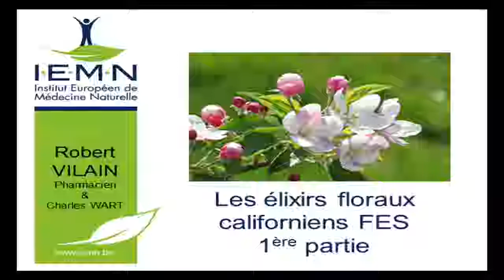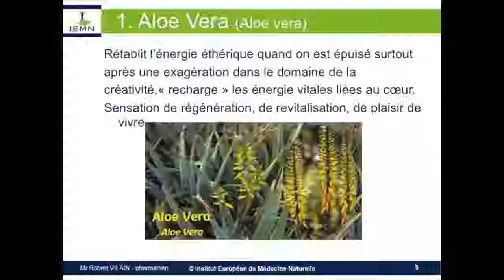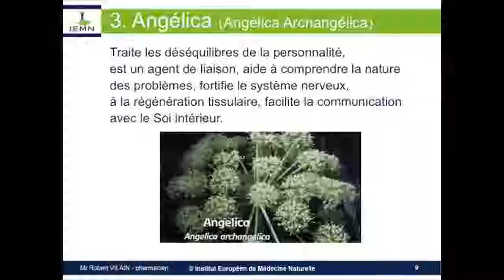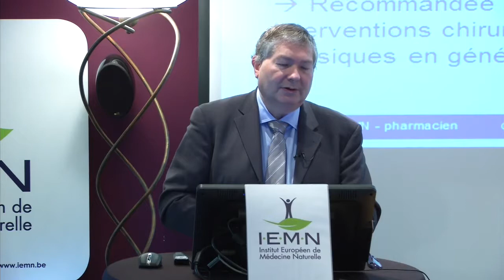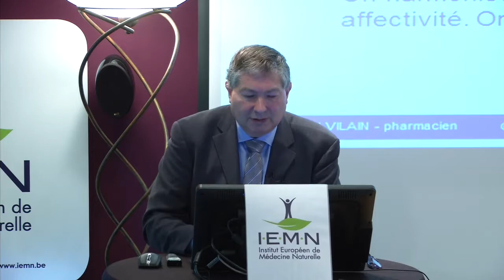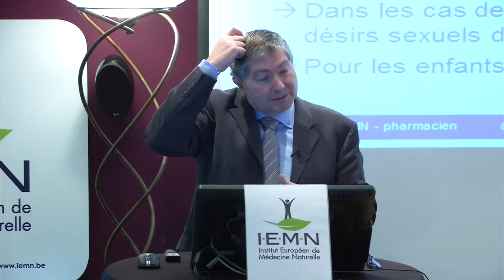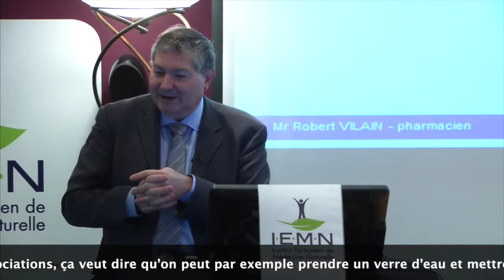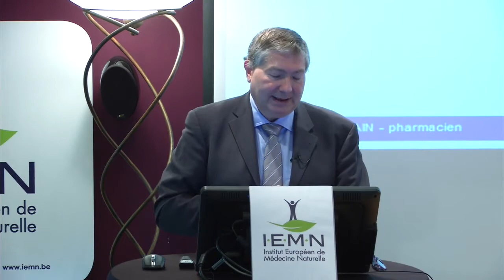Intro au cours d'Elixirs Floraux Californiens de Robert VILAIN (Pharmacien) pour l'IEMN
Ce cours en ligne de deux jours de l'IEMN fait partie du programme de formation complet en naturopathie proposé par l'Institut Européen de Médecine Naturelle, labellisé par l'Agence du Numérique pour la qualité de ses cours en e-learning. l'IEMN est certifié ISO 9001:2015, a 10 ans d'expérience, est opérateur de formation agréé par le dispositif "Chèque Formation" de la Région Wallonne.